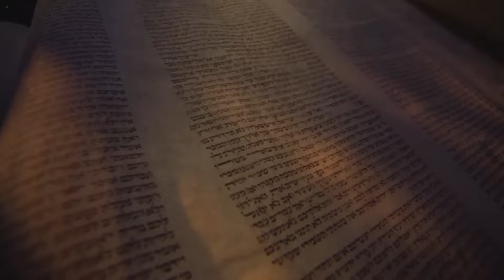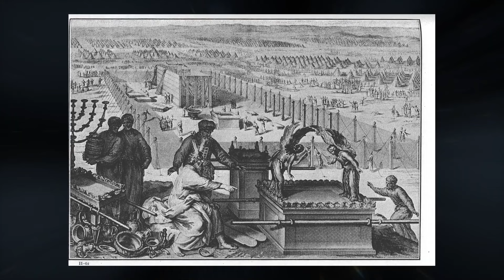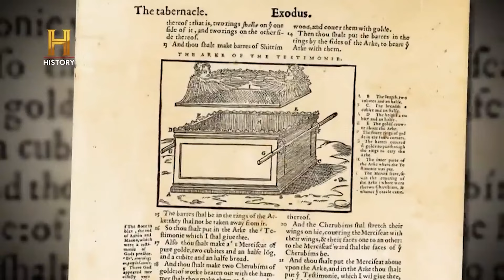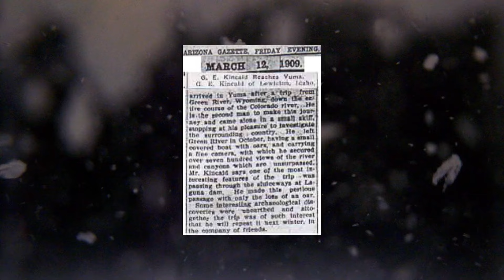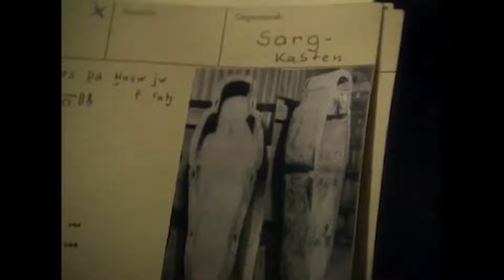HACE 5 MINUTOS: Cientificos FINALMENTE encontraron el Arca de la Alianza en esta cueva!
El Arca de la Alianza también es conocida como el Arca del Testimonio o el Arca de Dios. Es un presunto artefacto considerado el objeto más sagrado de los israelitas. Según la descripción histórica, el arca es en realidad un cofre de madera cubierto de oro puro. Tiene una tapa elaboradamente diseñada que se llama el Asiento de la Misericordia. En el libro del Éxodo, se reveló que el arca contenía dos tablas de piedra de los Diez Mandamientos, y según el libro del Nuevo Testamento de los Hebreos, también contenía la vara de Aarón y un recipiente de maná.